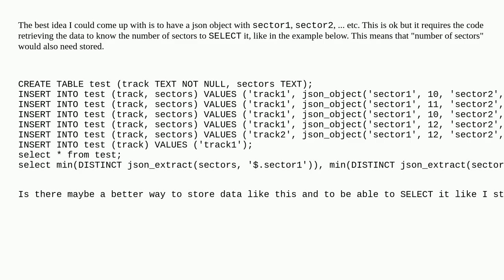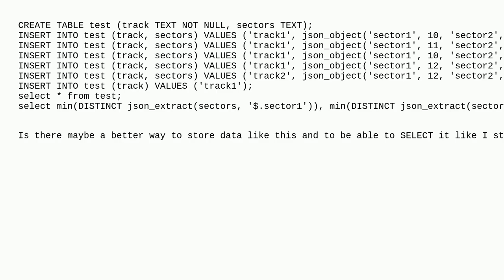Dba: What is the best data type for an array like structure in SQLite?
What is the best data type for an array like structure in SQLite?

A special thanks goes out to the community

  sqlite